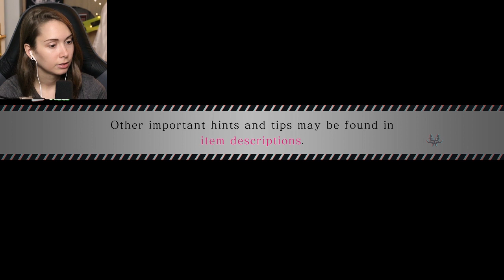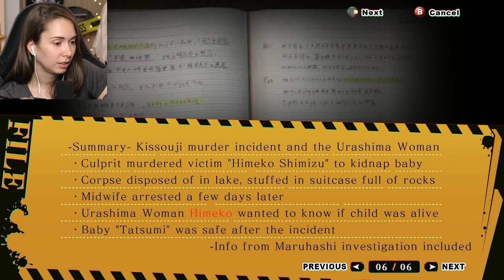[ Spirit Hunter: NG ] Facing the Urashima Woman - Part 14